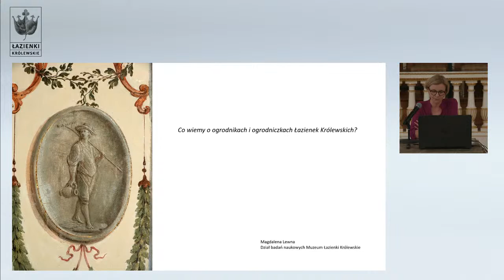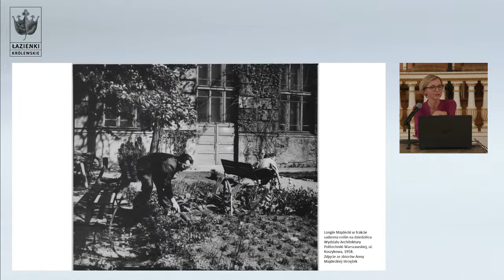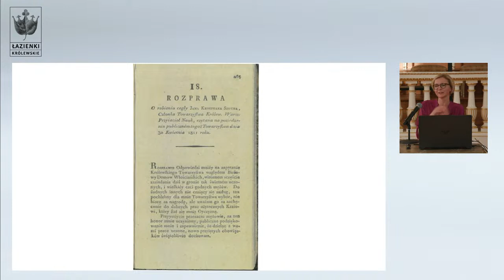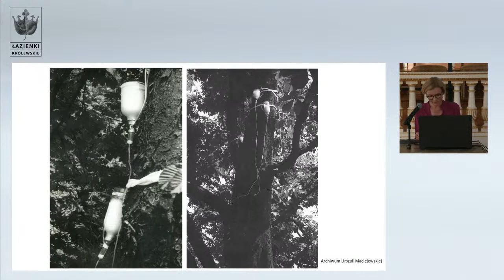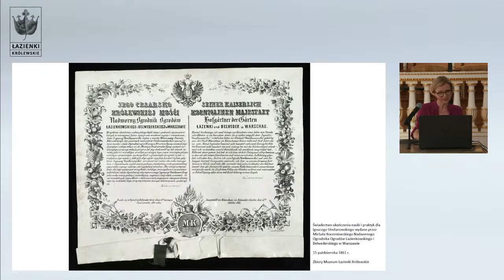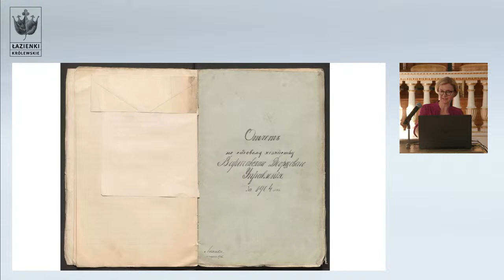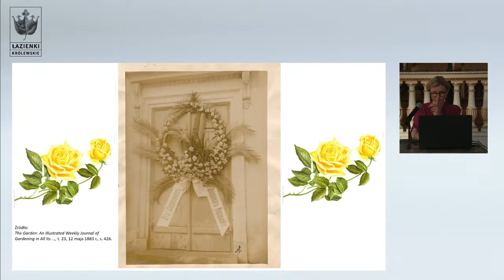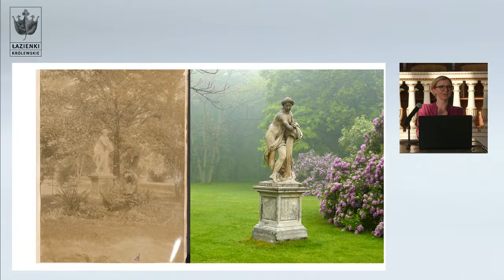Co wiemy o ogrodnikach i ogrodniczkach Łazienek Królewskich? – wykład Magdaleny Lewnej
Zapraszamy na kolejny wykład z cyklu "Kuratorzy i badacze",  w ramach którego specjaliści Muzeum Łazienki Królewskie opowiadają o swoich badaniach nad historią letniej rezydencji króla Stanisława Augusta.

Literatura naukowa poświęcona ogrodom Łazienek Królewskich nie pomaga w udzieleniu odpowiedzi na tytułowe pytanie, zawiera jedynie nieliczne tropy. Wcześniejsi badacze i badaczki więcej zajmowali się analizą i opisem założeń ogrodowych niż działalnością tych, którzy odpowiadali za materialną ciągłość i utrzymanie tego dzieła 🌷. Tymczasem zobaczenie ogrodów przez pryzmat codziennej działalności ogrodników i ogrodniczek zbliża nas do konkretnej rzeczywistości społecznej i historycznej, pozwala prześledzić rozwój technologiczny 🧑‍🌾. Rzuca też światło na relacje człowieka i natury w ogrodzie, a także zachęca do spojrzenia na ogród jako na figurę antropologiczną, w której domyka się jednostkowe życie człowieka.
Wykład jest podsumowaniem badań archiwalnych i etnograficznych, prowadzonych przez prelegentkę w trakcie studiów doktoranckich i w dziale badań naukowych Muzeum Łazienki Królewskie.

💁‍♀️ Magdalena Lewna – z wykształcenia kulturoznawczymi i polonistka, z doświadczenia edukatorka i menedżerka. Z Muzeum Łazienki Królewskie jest związana od 2012 r., najpierw w charakterze koordynatorki programów dla dorosłych, następnie jako kierowniczka Ośrodka Edukacji. Obecnie główna specjalista w Dziale Badań Naukowych, odpowiedzialna za rozwój badań nad ogrodami Łazienek Królewskich.